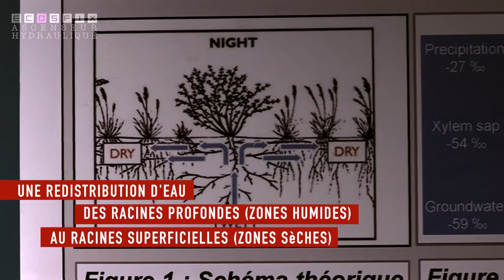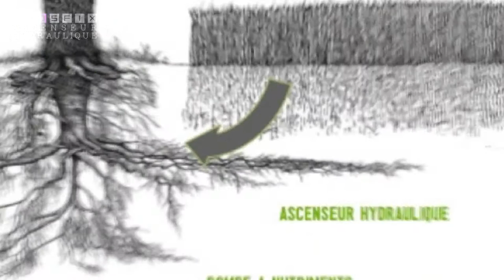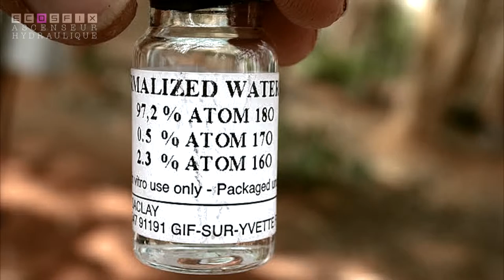ECOSFIX - ascenseur hydraulique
L’ascenseur hydraulique est un phénomène découvert il y'a longtemps, qui consiste en un transfert passif d'une quantité d'eau des horizons profond du sol vers les horizons de surface, sous l'effet d'un gradiant d'humidité. Montrer et quantifier ce phénomène était l'un des objectif du projet ECOSFIX. Cette vidéo fait partie d'un WEBDOCUMENT conçu et réalisé par la scop AGROOF.